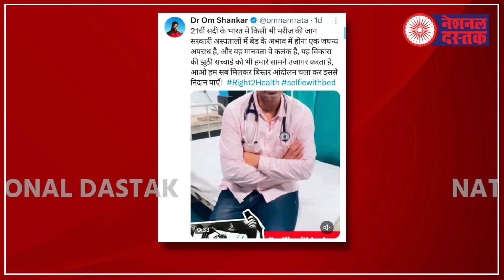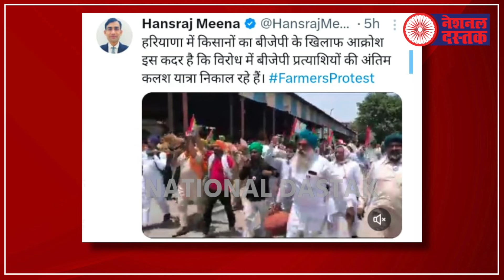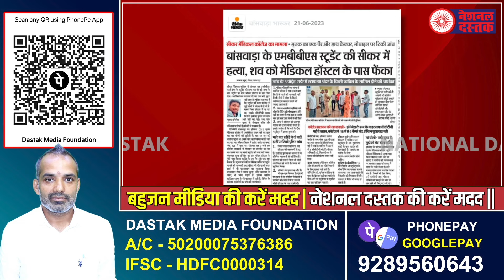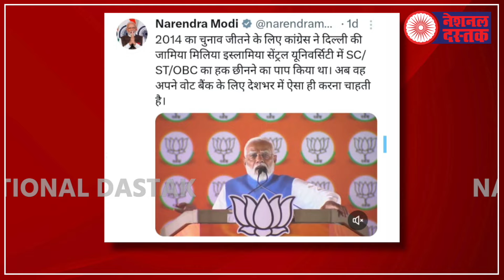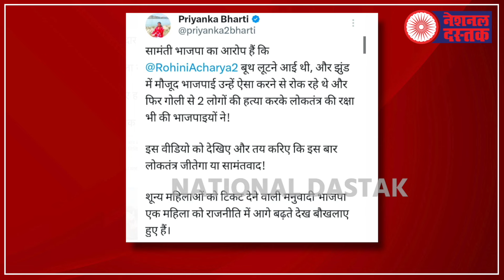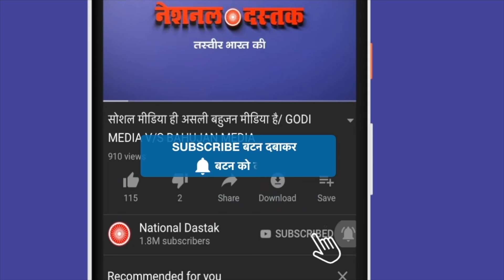बनारस में फिर मानवता पर कलंक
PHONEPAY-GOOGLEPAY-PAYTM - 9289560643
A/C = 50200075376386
IFSC = HDFC0000314
Editor- Amit
Camera person-